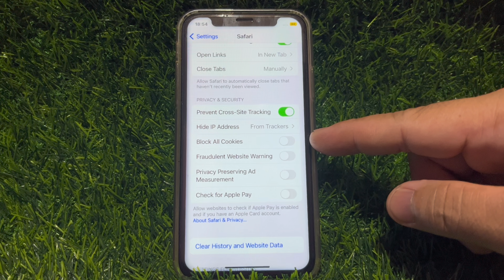How to Enable or Disable Block All Cookies in Safari on iPhone X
How to enable or disable block all cookies in Safari on iPhone X mobile phone.